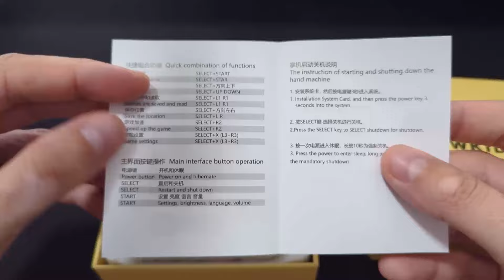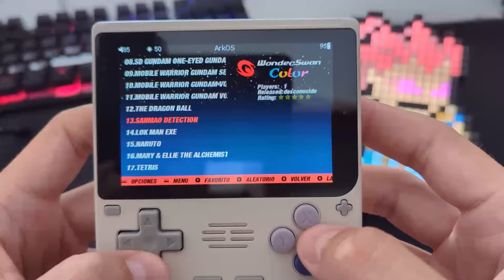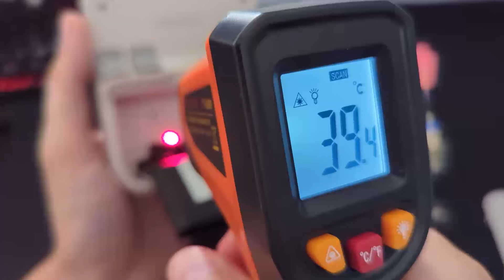Powkiddy V10 en Español - Guía rápida + Análisis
00:00 INTRO
00:04 UNBOXING
03:35 ENCENDIDO
03:51 CAMBIAR IDIOMA
04:07 TEST DE CONSOLAS
04:23 MANUAL INCORRECTO
05:11 SALIR DE UN JUEGO
05:19 NIVEL VOLUMEN
05:37 NIVEL BRILLO
05:52 MODO TATE
08:23 CRUCETA BLANDA
09:47 GBA ES LO MEJOR
12:13 LA TEMPERATURA
13:15 TEST DE AUDIO
13:35 CONCLUSIÓN FINAL